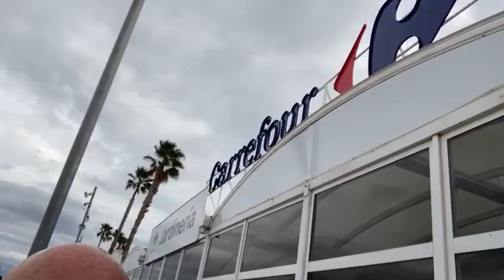Jut en Jul op zoek naar kerst prullaria!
Jut en Jul (Harry en z'n vrouw) zijn er vroeg bij dit jaar! Samen kerstinkopen doen en op zoek naar kerst prullaria!